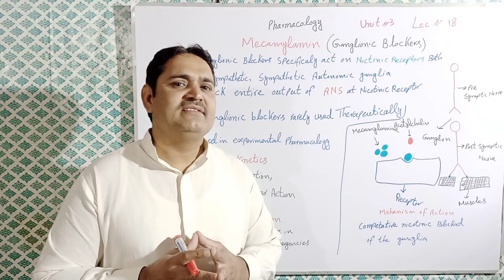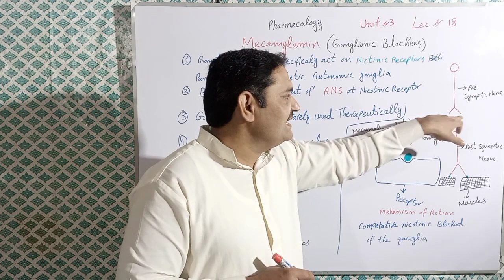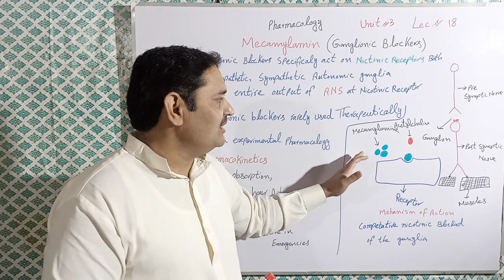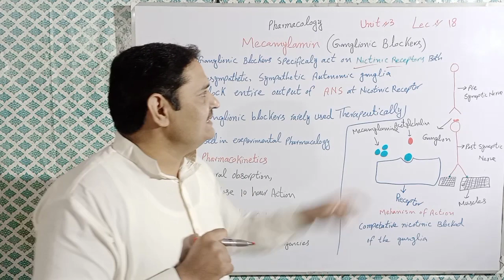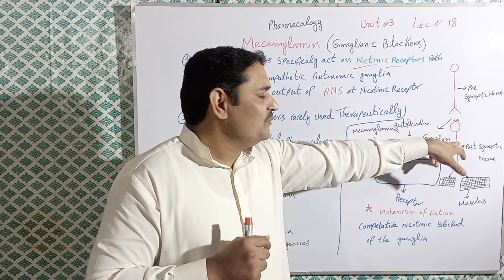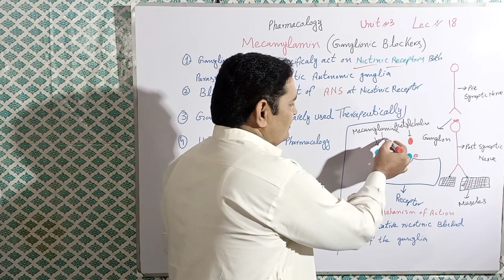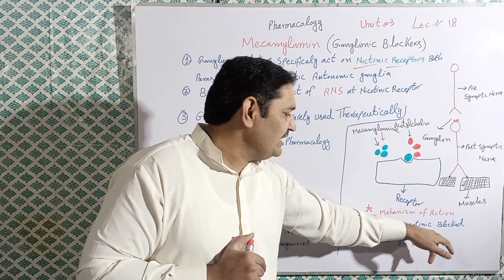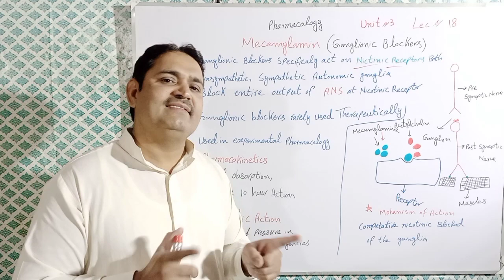Mecamylamine|Ganglionic blockers|Pharmacology| B Category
in this Lectures Asghar Sair Describes about Mecamylamine Ganglionic blockers, Cholinergic Antagonists and also Anticholinergic Ganglionic blockers drugs of B Category course Syllabubs also describe about following  below

1. Mecamylamine mechanism of action
2. Mecamylamine ganglionic blockers
3.B Catergory
4.Pharmacy Technician 2nd year lectures
5. Pharmacy course b category